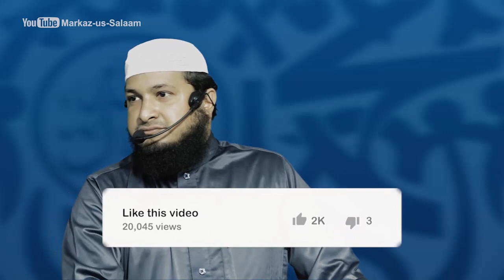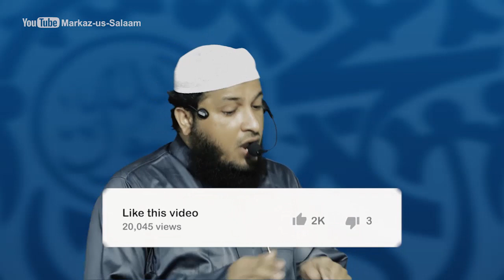Kyaa Zameen bhar Gunaah hoto bhi Maghfirat hosakti hai ? || Hafiz JAVEED USMAN Rabbani